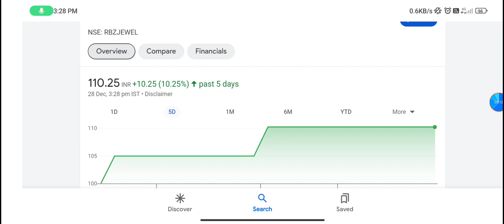RBZ Jeweller share news | rbz jewellers share latest news